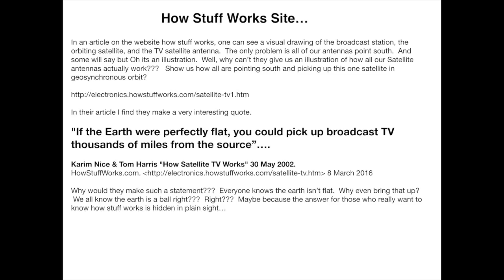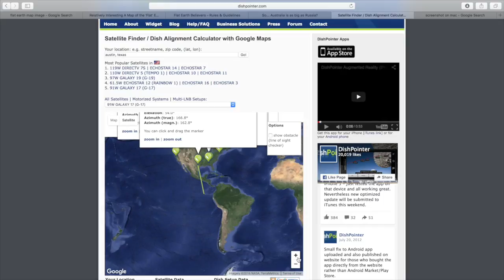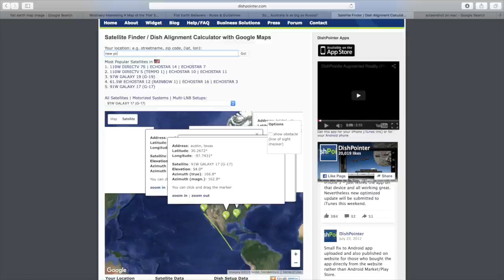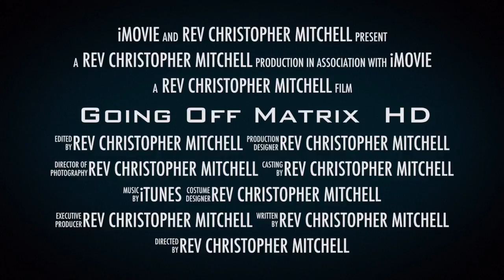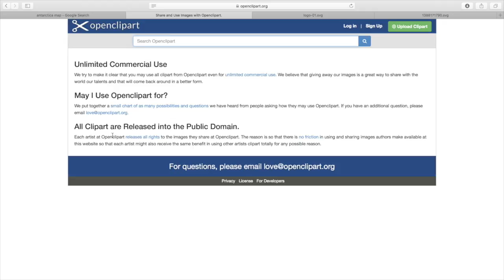The TV Satellite Deception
This video is about The TV Satellite Deception. Something is not right about a TV satellite that stays fixed in space and never moves while all other satellites rotate??? If we move our TV dish just a fraction, we lose Satellite signal, therefore the Satellite in space cannot move either...yet we get TV upwards of 95%??? Think. could these TV Satellites actually be land based systems bouncing radio signals off the ionosphere like a Ham radio; or Perhaps, we might be getting these directionally???